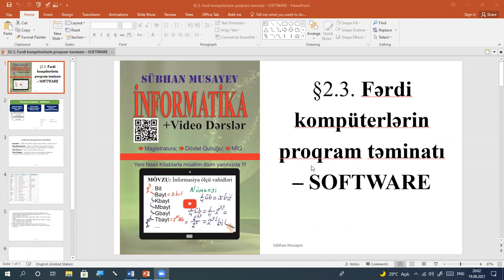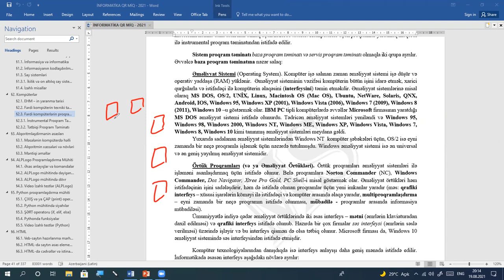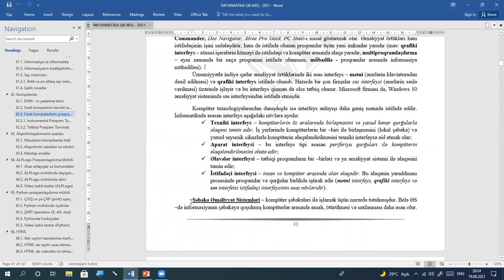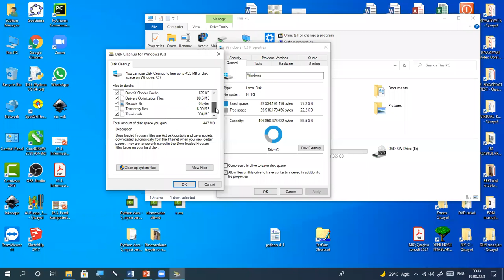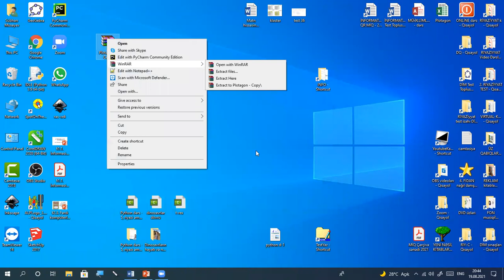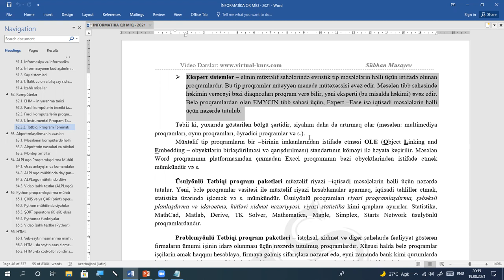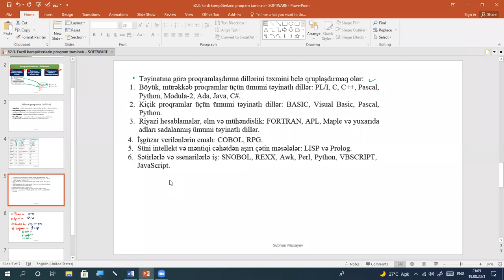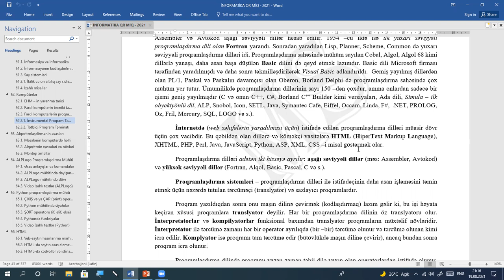§2.3. Fərdi kompüterlərin proqram təminatı – SOFTWARE